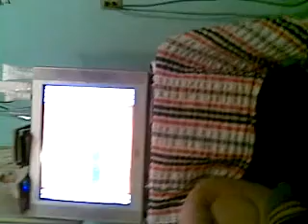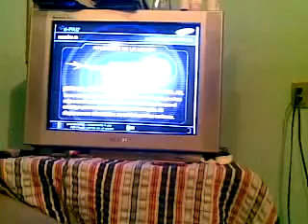ML 45965319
Video Migrado